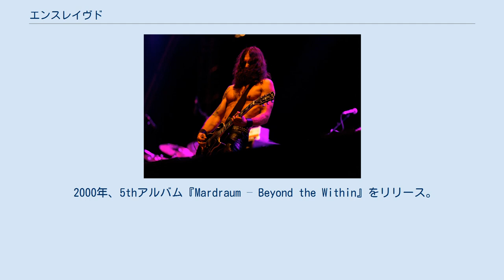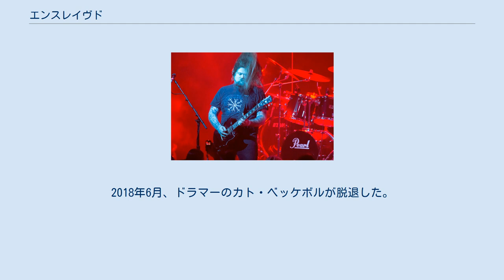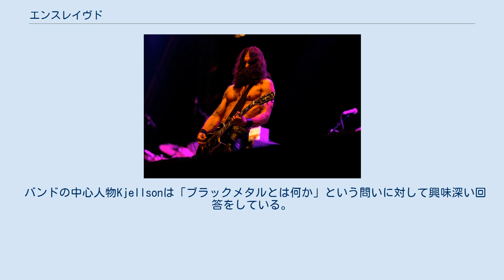エンスレイヴド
エンスレイヴド(Enslaved) は、1991年にノルウェーのスヴェイオで結成されたエクストリーム・メタル・バンド。
 バンド名の由来は同国出身のブラックメタル・バンド「イモータル」の曲Enslaved in Rotから。
現在はベルゲンに拠点を移している。
 グルトレ・シェルソン(Vo/B) 2016年 イヴァール・ビョルンソン(G) 2012年 アルヴェ・イスダル(G) 2016年 カト・ベッケボル(Ds) 2016年 はじめ、シェルソンとビョルンソンはフォビア (Phobia)というデスメタル・バンドでプレイしていた。
 1991年、エンスレイヴドを結成。
「ノルウェイジャン・ブラックメタル」の原型となるようなバンドとして活動を開始したが、彼らはこのジャンルにしては珍しい作曲の仕方をしていた。
それゆえ、ブラックメタル・バンドと呼ばれるよりもエクストリーム・メタル・バンドと呼ばれることを好んだ。
 1997年、3rdアルバム『Eld』をリリース。
このアルバムがプログレッシブな作風へと方向転換した、最初のアルバムだと考えられている。
 2000年、5thアルバム『Mardraum – Beyond the Within』をリリース。
プログレッシブな作風を確立する。
 2001年、6thアルバム『Monumension』をリリース。
このアルバムから主に英語で作詞が行われるようになる。
1stアルバムを除くそれ以前のアルバムではノルウェー語で歌詞がつづられていた。
 2008年、10thアルバム『Vertebrae』をリリース。
このアルバムは技術面、特に和声的な面でピンク・フロイドのようだと高く評価され、母国でグラミー賞に相当する「Spellemann Award」を受賞した。
 2009年5月、プログレッシブ・メタルバンド「オーペス」と北米ツアーを行う。
 2011年、二枚のEPをリリース。
アメリカ合衆国、カナダで「アルセスト」「ジュニアス」とともに結成20周年ツアーを行った。
同年、ノルウェー政府公認の賞である「Norwegian Artist & Songwriters Association Honorary Award」を受賞。
音楽産業への貢献を記念した同賞を、メタル・バンドが受賞する初の偉業を達成。
 2012年、12枚目のアルバム『RIITIIR』をリリース。
このアルバムでバンド初の国内盤が発売された。
 2016年、13枚目のアルバム『IN TIMES』をリリース。
「LOUD PARK 16」にて、初来日を果たす。
 2017年に14thアルバム『E』をリリース。
2018年6月、ドラマーのカト・ベッケボルが脱退した。
同年12月に、新ドラマーとしてイーヴェル・サンデイ (Ds)が加入した 初期のエンスレイヴドは典型的なブラックメタルといったサウンドをしていたが、近年ではクリーンヴォーカルやキーボードを大きく採用し、オーペスにも似たプログレッシヴな作風になっている。
歌詞は主に北欧神話をあつかっている。
 バンドの中心人物Kjellsonは「ブラックメタルとは何か」という問いに対して興味深い回答をしている。